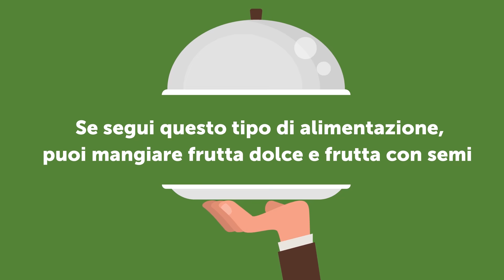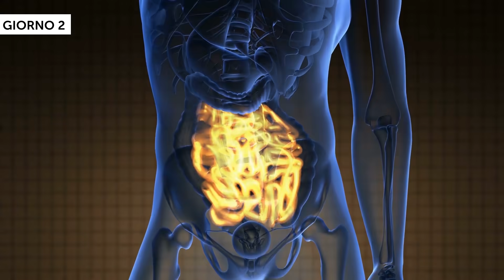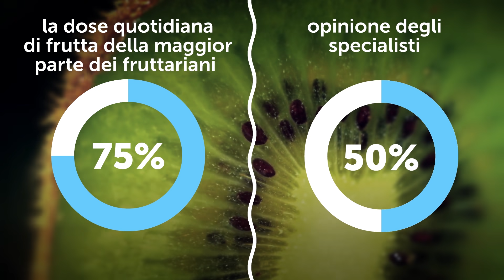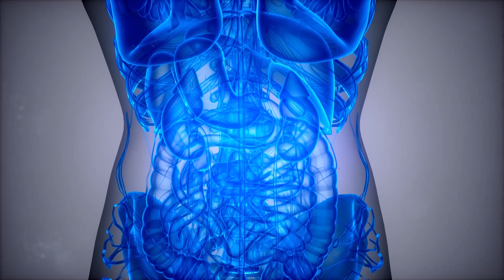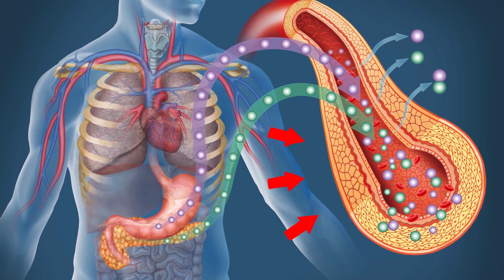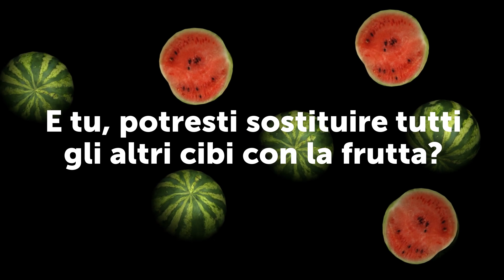Ho Mangiato Solo Frutta per 5 Giorni, ed Ecco Cosa è Successo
Si può sopravvivere mangiando solo frutta? Che cosa succede all’umore e al benessere? Niente cibi lavorati, niente verdura, niente carne. Solo frutta.

Mangiare solo frutta è anche detto fruttarianismo. Se segui questo tipo di alimentazione, puoi mangiare frutta dolce e frutta con semi (cetrioli, olive, pomodori, avocado e così via). Alcuni dicono anche che ogni tanto ci si può concedere semi e noci. Comunque, se scegli questo stile di vita dovrai dire no a cibi cucinati e ai cereali, ed evitare prodotti di origine animale. Naturalmente, dovrai dire di no anche a tutte quelle cose deliziose tipo pizza, dolci e patatine fritte. Che te ne pare? Sei pronto a dare una chance a questa dieta?

Segnalibri:

Cos’è il fruttarianismo 0:44

Giorno 1 1:26

Giorno 2 2:01

Giorno 3 2:30

Giorno 4 3:11

Giorno 5 3:35

Traiamo qualche conclusione 4:17

Cosa dicono i dietisti 4:36

I lati positivi del fruttarianismo 5:28

Quali sono gli svantaggi del fruttarianismo? 06:37

SOMMARIO:

- Sai, il primo giorno mi sentivo stranamente piena! Di contro, però, sono dovuta andare al bagno un po’ troppo spesso. Mi è sembrato che tutti questi frutti scivolassero letteralmente attraverso il mio sistema digestivo.

- Tuttavia, il secondo giorno, non mi sentivo più così bene. Dentro mi sembrava ancora di contorcermi, e mi sentivo un po' gonfia. Ho anche iniziato a sentirmi molto affamata, e a temere che stessi assumendo troppi zuccheri.

- Il terzo giorno volevo qualcosa di più del mio solito frutto. Poteva essere anche qualcosa di semplicissimo, come, che so, un pezzo di pane o un piatto di riso in bianco, eh! Ok, sarò sincera, non sono riuscita a frenare la tentazione e ho mangiato un po’ di tartine.

- Il quarto giorno, avevo fame di qualcosa di poco sano, tipo una fetta di pizza! E poi, ho avuto un bel problema di gonfiore, e dalla mia pancia venivano suoni strani.

Il quinto giorno sono andata a letto presto. Non mi sentivo affatto bene. Il mio stomaco stava ancora ribollendo, andavo troppo spesso in bagno e avevo sempre appetito.

- Sono giunta alla conclusione che il fruttarianismo non è per me. Tuttavia, ho sentito parlare di gente che segue questa alimentazione e che ci si sente bene e in salute. Probabilmente dipende da come si è fatti.

- I dietisti raccomandano di adottare una dieta che comprende solo frutta lentamente e con attenzione. Se hai deciso che mangiare solo frutta è l’alimentazione ideale per te, vedi come va il periodo di transizione, in modo da interrompere se non ti senti bene.

- Alcuni frutti, ad esempio mele e banane, sono dei grandi probiotici. Aiutano a migliorare la digestione nutrendo i batteri “buoni” dell'intestino.

- La frutta contiene fibre, e la fermentazione delle fibre va ad agire sulla salute generale del tuo intestino: il tuo corpo assorbe tutti i nutrienti in modo più efficace.

- Se mangi solo frutta, il colesterolo si abbassa, quindi avrai meno problemi con il sistema cardiovascolare e una buona pressione sanguigna.

- La frutta è ricca di zuccheri. Anche se si tratta di zuccheri naturali, portano comunque a picchi nei livelli di zucchero nel sangue, picchi che influenzano la produzione di insulina.

- Potresti sentirti costantemente affamato perché l’organismo digerisce troppo velocemente i carboidrati della frutta. Di conseguenza, devi mangiare porzioni più grandi.

- È interessante notare che, nonostante si assumano molti carotenoidi di vitamina A e provitamina A, a causa della carenza di grassi nella dieta, l’organismo non riesce ad assorbirli